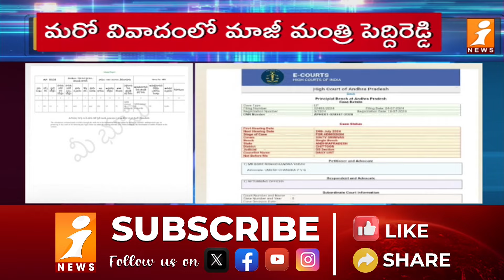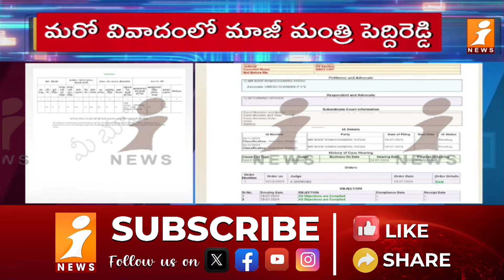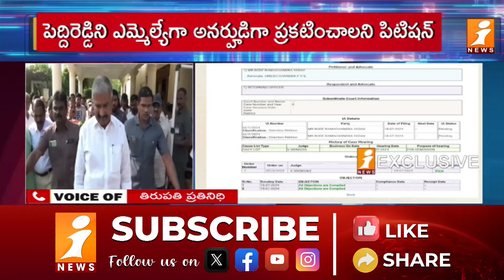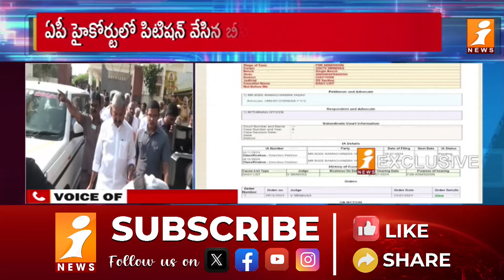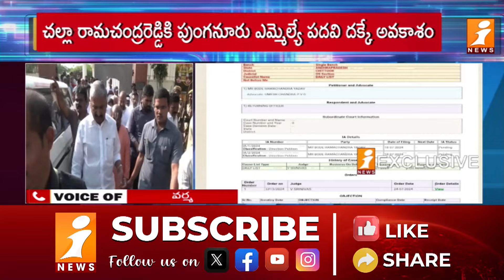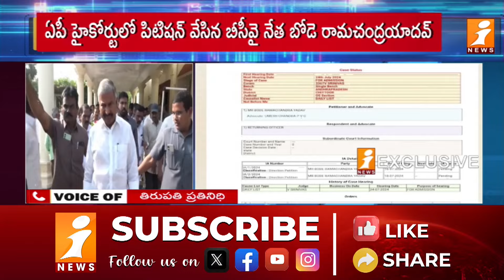మరో వివాదం లో మాజీ పెద్దిరెడ్డి | Peddireddy Ramachandra Reddy In Another Controversy | iNews